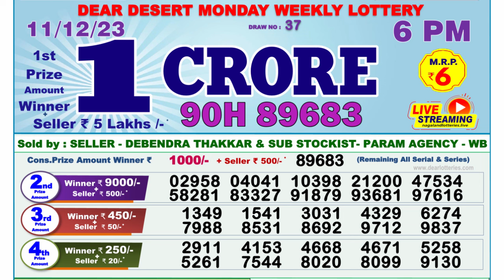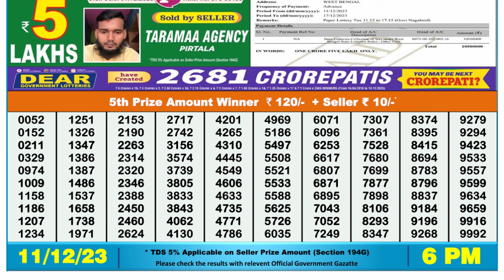Nagaland Lottery Sambad Live 6pm 11.12.23